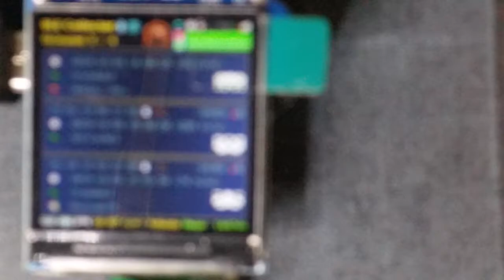BLECollector got a squeezed UI for the D-Duino-32-XS [2/2]